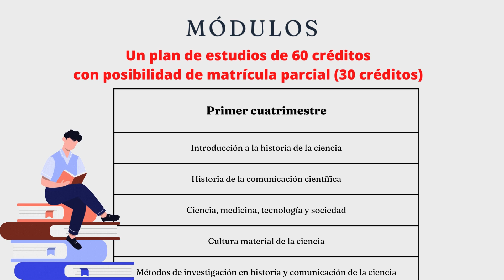Máster Interuniversitario Historia de la Ciencia y la Comunicación Científica